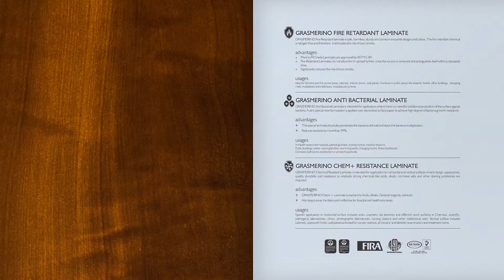COLUMBIAN WALNUT GMM 0177 V # VENEER # GRASMERINO HPL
GRASMERINO LAMINATE is manufactured by the largest HPL factory in India which holds the distinction of being Asia’s largest laminate producer and exporter since 1995.

Our laminates are manufactured in strict accordance with the ISO 9001, ISO 14001 and ISO 18001 criteria and meet or exceed the performance requirement of European National Standards EN 438-3:2005. We have many certification from related international intitution.

Known for its high quality standards, innovative products and services, GRASMERINO LAMINATE has been one of the most identified and trusted names among the Architects and the Interior Designers in Indonesia since 2002.